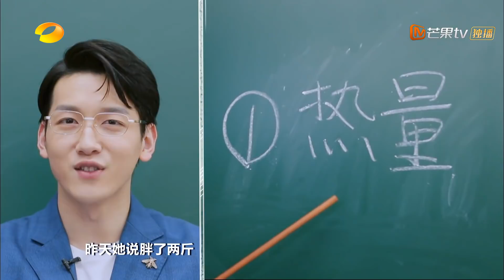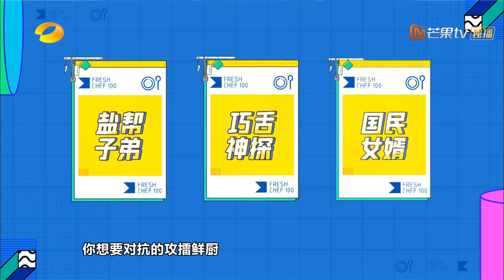【FULL】《鲜厨100》 第2期 “继承者”酷似谢霆锋引全场尖叫？刘宇宁疯狂输出表情包！Fresh Chef 100 EP2【芒果TV生活风尚频道】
中餐厅4主厨等你来pick！每周五6:00PM(CST)芒果TV国际APP上线：

以“把厨房交给男人”为口号，精心打造王牌节目《中餐厅》的全新衍生节目——原创美食少年先锋成长试炼记《鲜厨100》。鲜厨推荐官#张亮、钱枫、摩登兄弟刘宇宁、林述巍、赵胤胤 VS姐姐品鲜团#柳岩、袁姗姗、林允 上演battle大战，集结数十位元气满满的厨艺少年比拼厨艺，他们将通过重重试炼破茧成蝶，最后的优胜者还将直通《中餐厅4》，与青春合伙人们一起开启全新美食冒险。